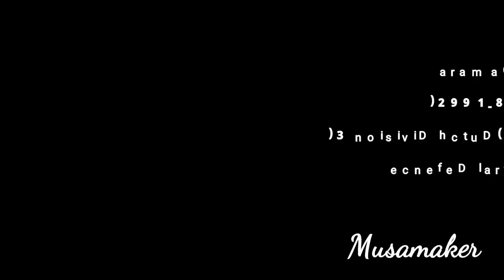Best of Basil Camara